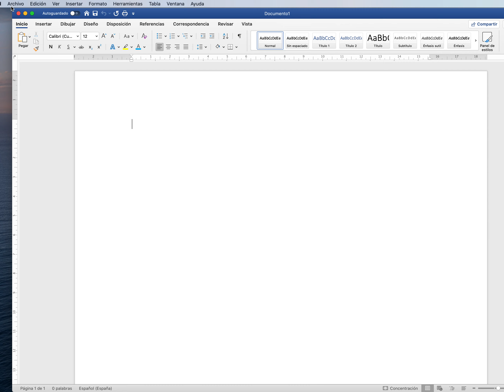Guardar documento de Word